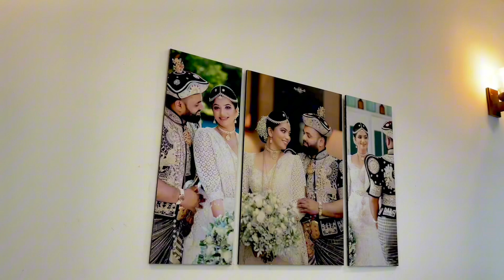තවත් ලස්සන දවසක්. 🌸🧚‍♀️🌦පොඩි බඩගින්නට ඉක්මනින් ‍රස කෑමක් හදමූ 👌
මගෙ ආදරනීය යාලුවො,
ඔයාල හැමෝම ගොඩාක් ආදරෙන් පිළිගන්නව මගෙ Youtube Channel එකට. ජීවිතේ තවත් එක් දවසක , දවල් වරුව මන් ගත කළේ කොහොමද කියල ඔයාල එක්ක මන් මේ vlog බෙදා ගන්නව .

දවසින් දවස ඔයාලගෙන් ලැබෙන මේ ආදරේට
ගොඩාක් ස්තූති !!! 😃❤️💕🌻

             Thank you very much for joining My Youtube Channel "thashu's Diary " and I warmly welcome you all.

🎶 Music